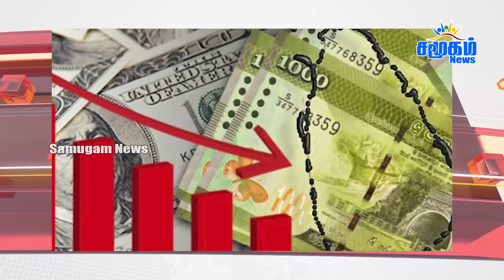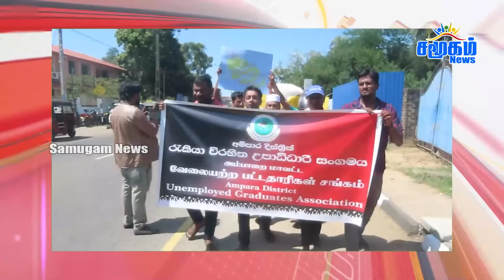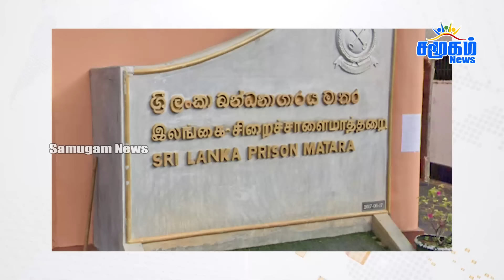தலைப்புச் செய்திகள் 21.07.2024